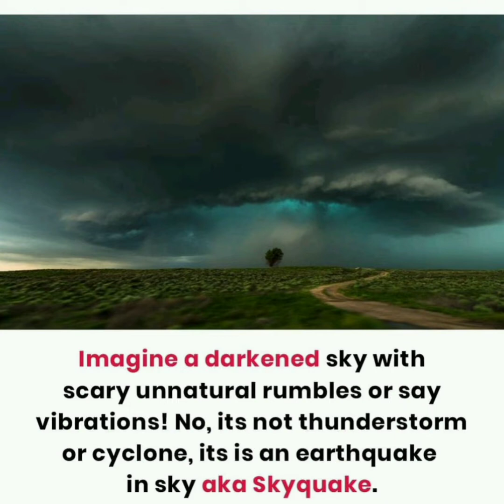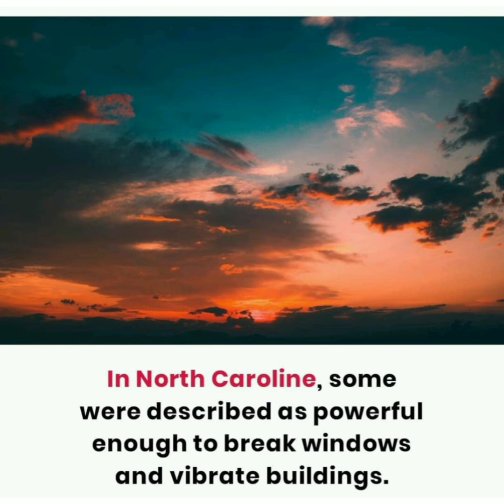A mistery since centuries